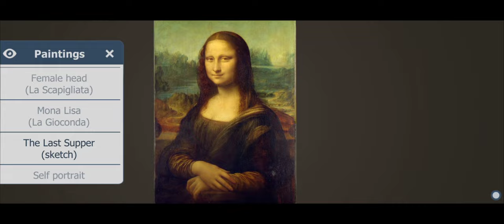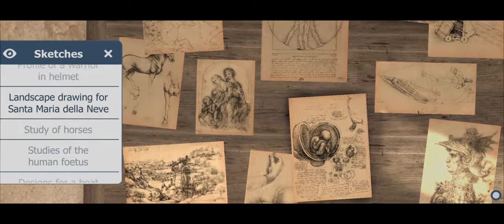LEONARDO DA VINCI'S WORKSHOP ( FLORNCE 16th CENTURY ) 3D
LEONARDO DA VINCI'S  WORKSHOP ( FLORNCE 16th CENTURY )Visit the workshop of the Renaissance polymath and his most influential inventions and works of art.

Visual Arts

Related items

Information